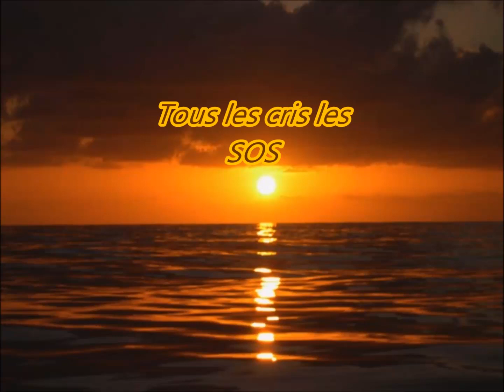Tous les cris les SOS ( Daniel Balavoine 1985 )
Comment parler de la solitude et des cris que celle ci vous amène à faire avoir .
Cette superbe chanson de Daniel Balavoine  parle si bien de ce désespoir que procure la solitude !!
Je dédicace cette chanson à ma fille Fanny qui l 'adore !
Merci d ' être si fidèles à ma chaîne mes amis ( es )
Bises à vous tous !!!